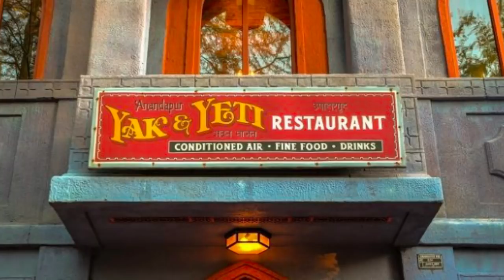My Favorite Disney World Foods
Disney is known to have some delicious food, but these are my all-time favorites!  Be sure to try them on your next trip to Disney World.

Let me plan your next Disney vacation.  I'll take care of all the details and stay on top of deals from the time you book until the day you travel.  The best part?  There's no cost to you!  I'll make the plans, you make the memories.